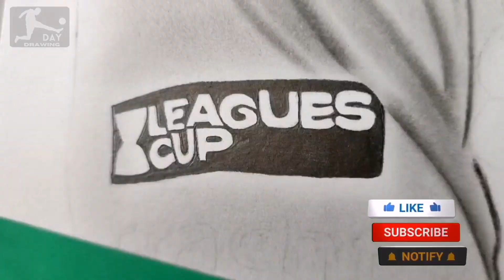Lionel Messi Inter Miami _ Day drawing || Drawing Messi face easy with pencil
Drawing Lionel Messi Inter Miami || New drawing Lionel Messi 2024

Today on the day drawing channel we are watching the drawing of Lionel Messi in Inter Miami with time-lapse design.

Music 🎶🎤